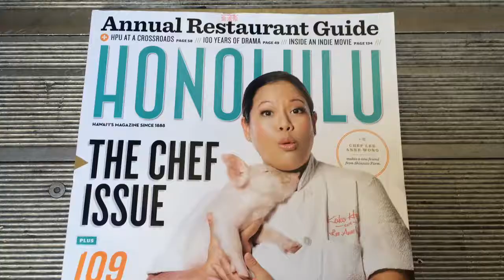Oct 8, 2014